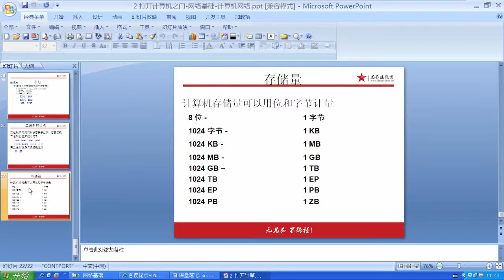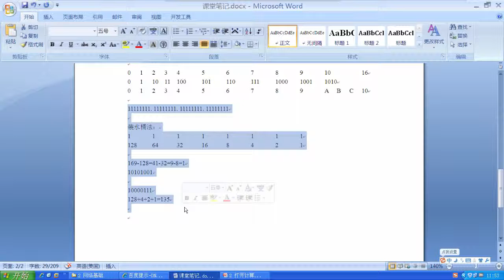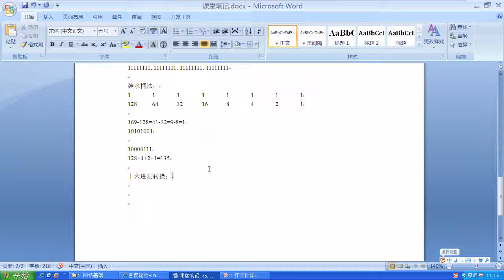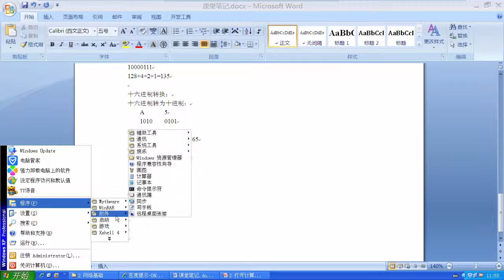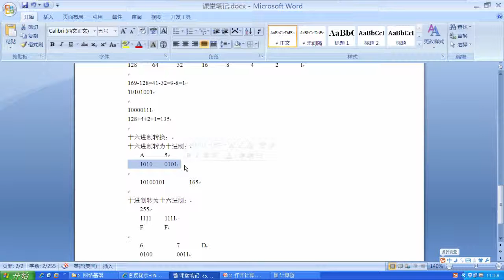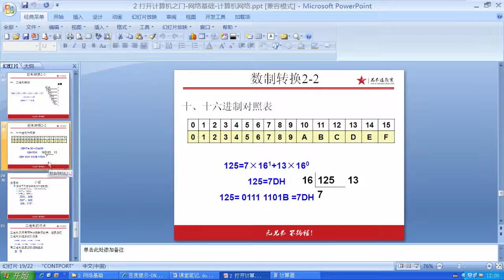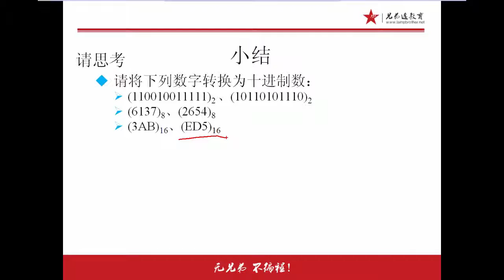兄弟连Linux运维工程师课堂实录 网络基础 7 网络拓扑3